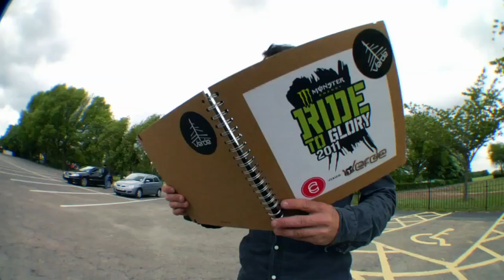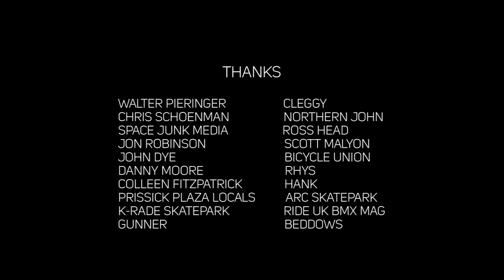Verde BMX Ride To Glory 2011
Featuring Brian Yeagle, Lima, Martyn Tambling, Scott Summerhayes, Dave Thompson and Robert Brown.

Special thanks to Shiner Bicycles for making this tour possible.

Filmed and Edited by Will Stroud
Photography by Walter Pieringer and Brian Yeagle
Animation by Spacejunk Media/Chris Schoenman